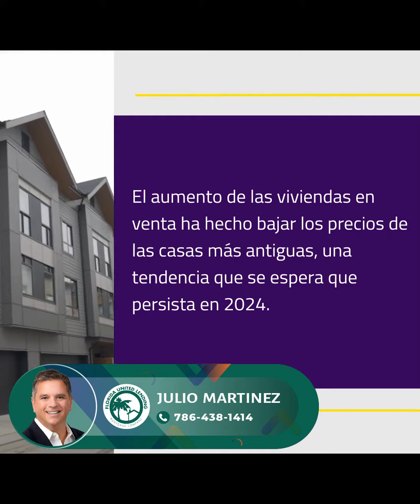2024 Se Muestra Prometedor Tras Las Inasequibles Opciones De Vivienda De 2023